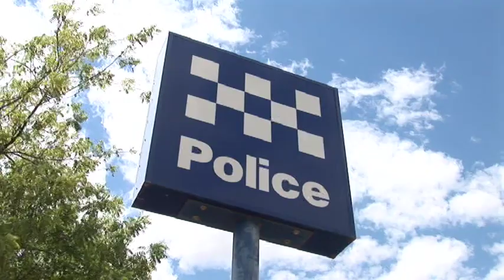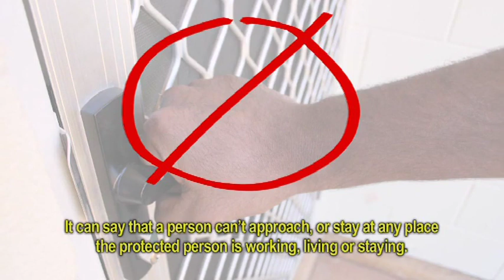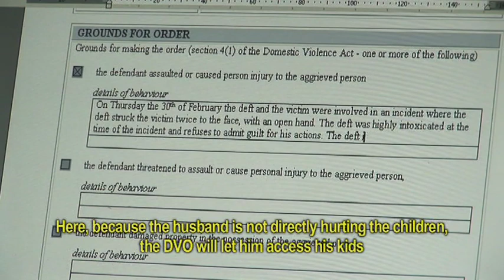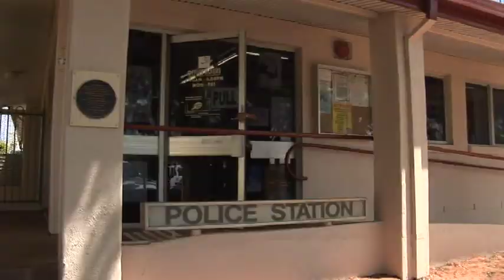Family Problems - Domestic Violence (In English)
Warning: Aboriginal and Torres Strait Islander viewers are advised that this video may contain images and voices of people who have died

Family Problems: Your Rights When Things Go Wrong
(In English)

Domestic Violence

Northern Territory Legal Aid Commission 2010